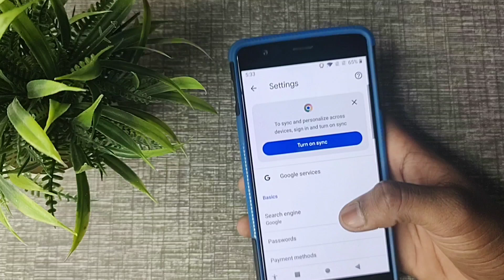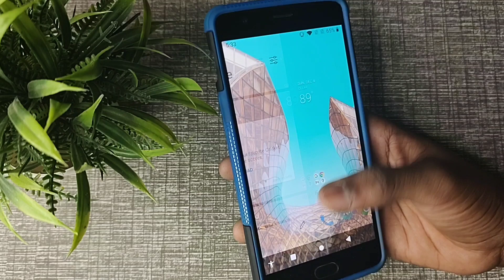How to turn on off usb in chrome, chrome mein usb on off kaise kare 1